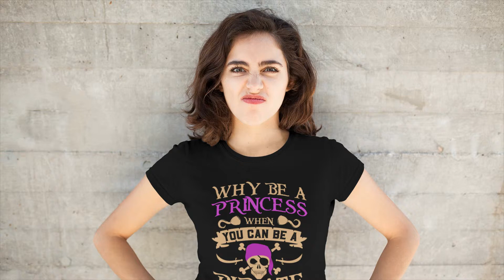AlleyField - Everyday Fashion - Funny Princess Pirate T-Shirt Design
This beautiful young woman is doing funny faces wearing a T-Shirt with the funny quote "Why be a princess when you can be a pirate!"